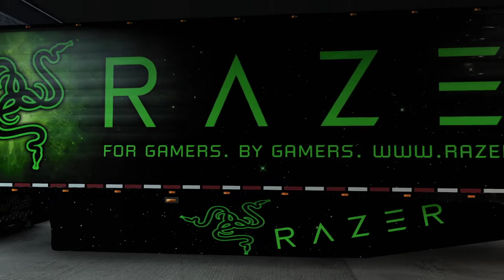Jon Ruda's Peterbilt American Truck Simulator 389 Glider Open Pipe V8 L.A to Fresno Walmart delivery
Revisited American Truck Simulator Jon Ruda's Peterbilt 389 Glider with Razer truck and trailer skins by dOOmERdaZe
Los Angeles to Fresno hauling Batteries walmart delivery

Truck Skins will have 22 skinz
Trailer will have 52 skinz

link to skin packs ... sp=sharing

Lights by ISJ Mods - unknown link